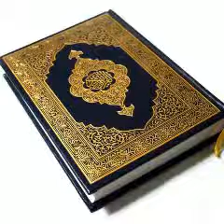AL-HAJI MALAM QASIM MINNA TAFSIR MAGRIBA TO ISHA'I, 13/2/2021, ALI-IMRAN, 166___180